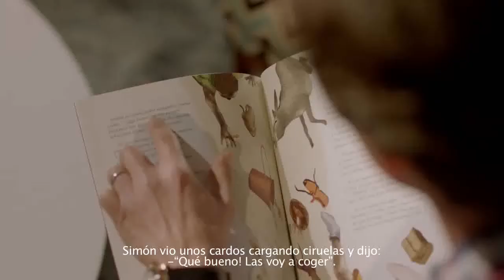Juan A Bautistas - Leer es mi cuento